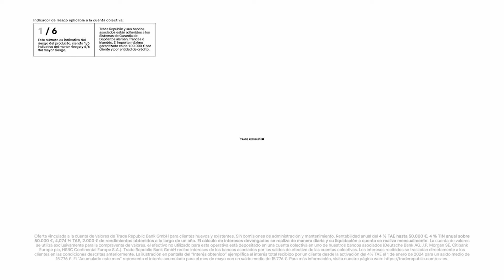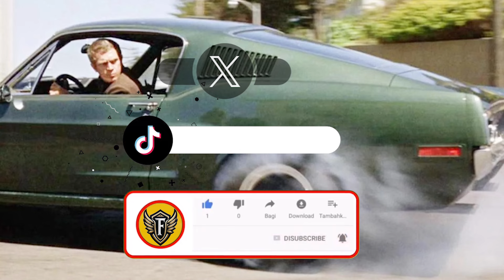✅ Shelby Cobra de Steve McQueen a subasta Español, Jets Privados Carros Coches "Económicos" Avión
🟢 X o Twitter (vídeos con antelación)
✅ Si quieres colaborar puedes hacerte miembro de cualquiera de estas categorías en el siguiente enlace (recomendada categoría "FitGeeker Pro")